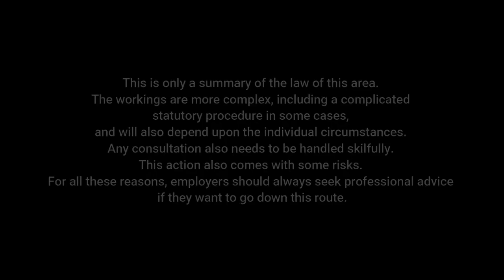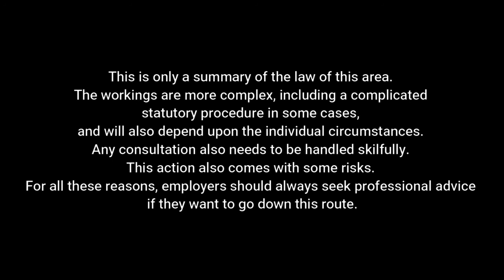How to overcome the 3 biggest IT issues that blind side companies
Astute Law 'Listen Up' Podcasts - Owen Conti, CEO of Code 56 talks about how to overcome the 3 biggest IT issues that blind side companies.